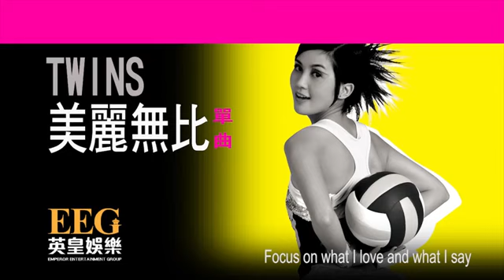【音乐】Twins歌曲合集 P116 美丽无比